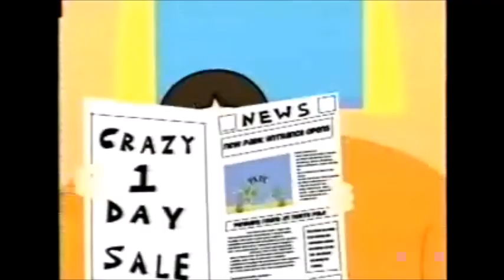Playhouse Disney Good Manners with Max